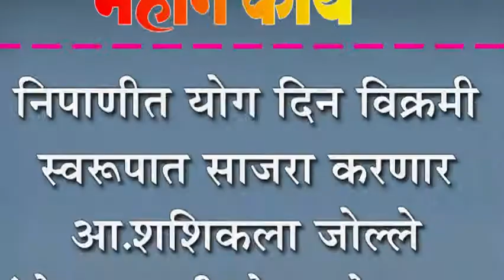निपाणीत योग दिन विक्रमी स्वरूपात साजरा करणार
निपाणीत योग दिन विक्रमी स्वरूपात साजरा करणार : आ.शशिकला जोल्ले यांचे सहभागी होण्याचे आवाहन